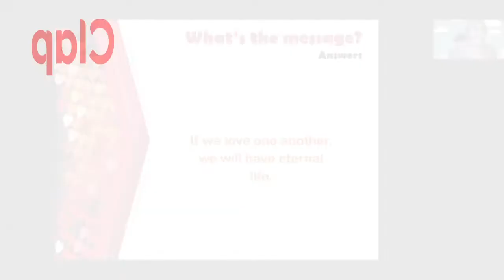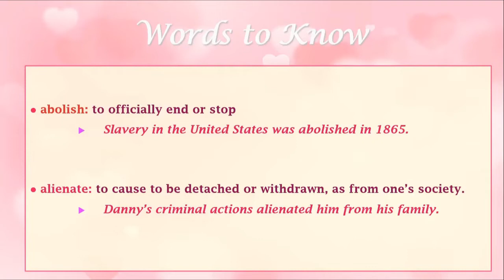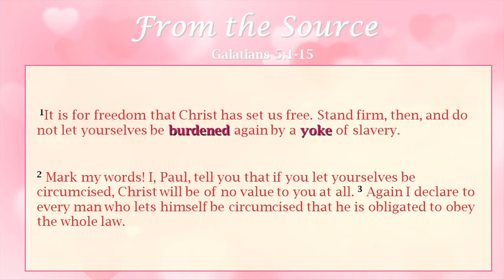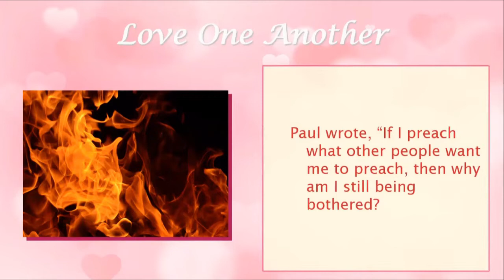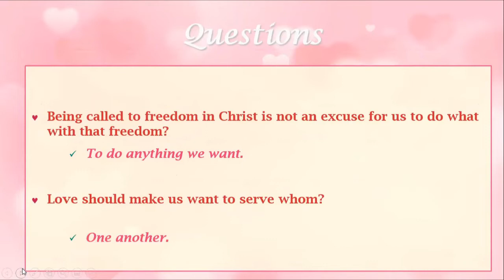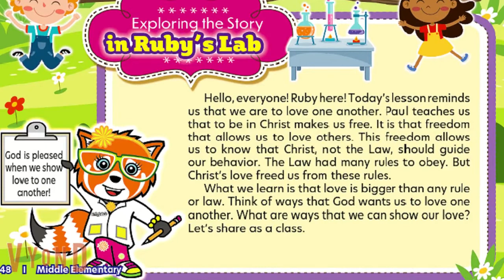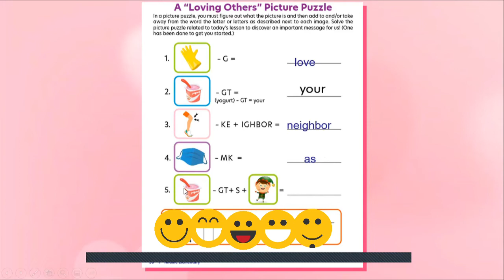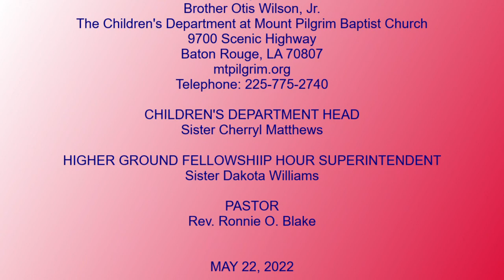Love One Another 5/22/22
HIGHER GROUND FELLOWSHIP HOUR  Spring Lesson 12
KEY VERSE: The entire law is fulfilled in keeping this one command: "Love your neighbor as yourself." (Galatians 5:14)
LESSON SCRIPTURE: Galatians 5:1-5
LESSON OBJECTIVE: The students will begin to understamd that being free in Christ comes with the responsibility of showing love to others.
CONTEMPORARY STORY CARTOON: "All You Need is Love!" Everyone knew and liked twins Aaron and Ayden who played together on the same baseball team. Bobby didn't like them, even though Coach's number one rule was to love your team mates like family. Use the email at the end of the video to ask for details about being a voiceover actor for a future cartoon.
ANIMATION created with Vyond.com
RED PANDA PUPPET from National Geographic Toys
IMAGES: Flamingtext.com
OTHER RESOURCES listed in the credits at the end of the video
These videos are strictly for ministry. My daughter and I create them as an act of love for children's ministry. No profit is made from them and every effort is made to acknowledge creators of art and music used as resources